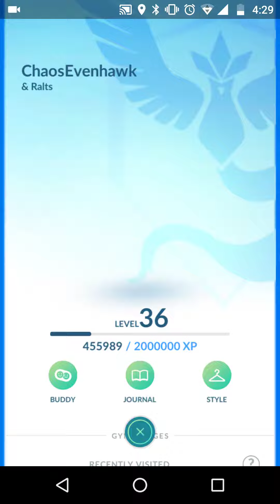Pokemon Go ☼ Glitch.. Again.. BOOM!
Just a another Glitch!